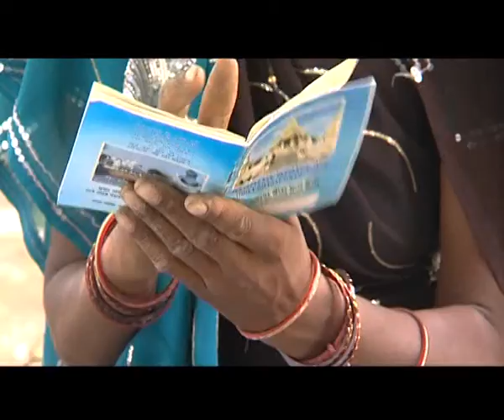I Feel Complete